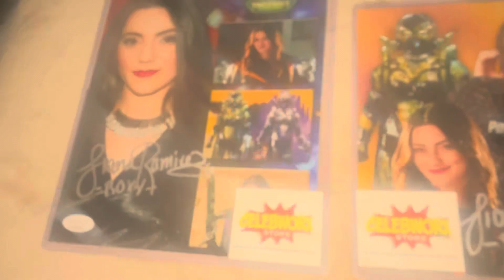All my Power Rangers pictures that I have 4k Roxy Tenaya 7 Divatox and a evil monster 🍑